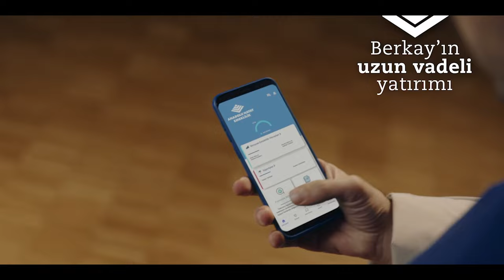Yatırım Fırsatını Kaçırmayanların Tercihi Anadolu Hayat Emeklilik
Siz de bireysel emeklilikle tanışın, %30 devlet katkısı avantajıyla geleceğiniz için yatırım yapmaya bugünden başlayın.